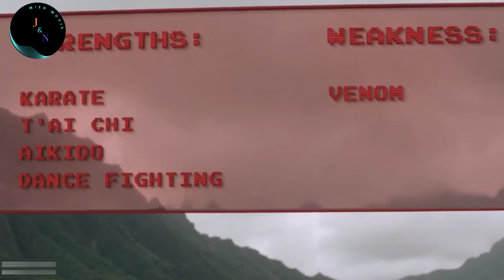Mizo tawnga movie : An zirlai hrem tak techu room pakhat ah dah niin, game chhung ah an lo lut daih.